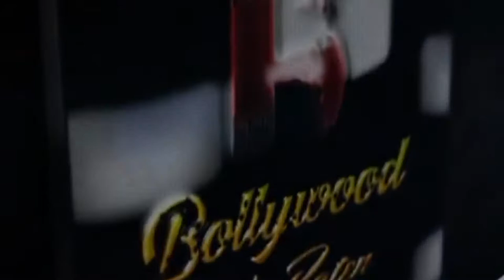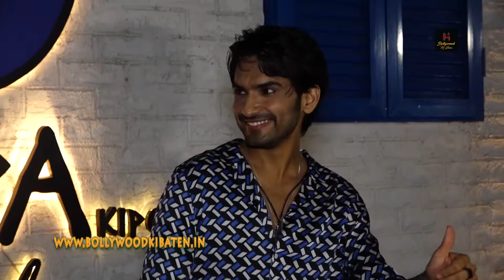Nushrat Bharucha Birthday Celebration